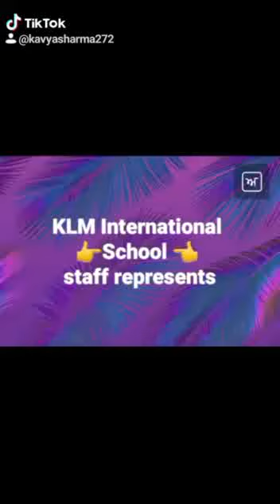Special song for students by teachers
KLM International School